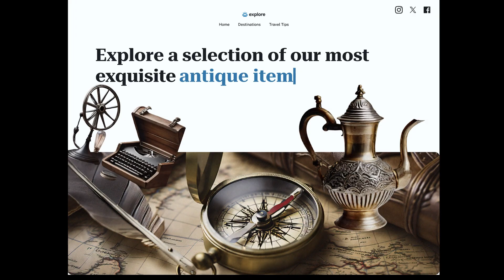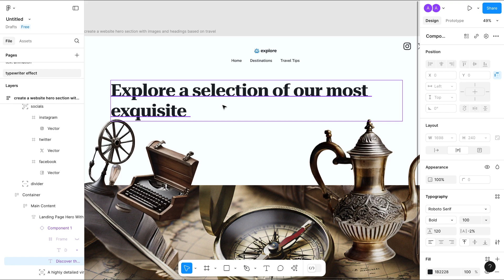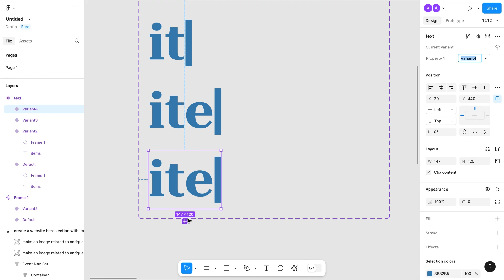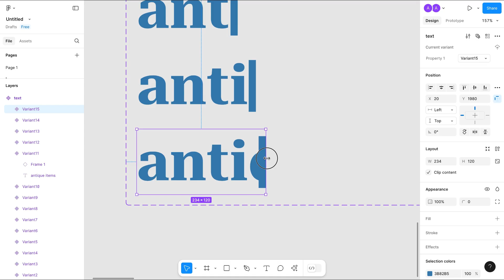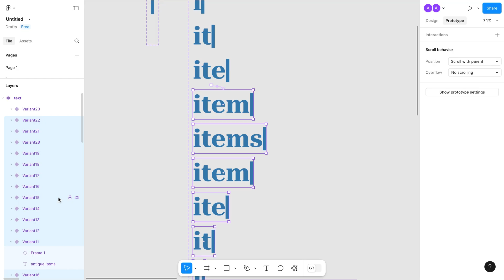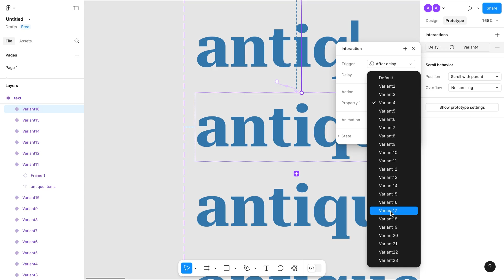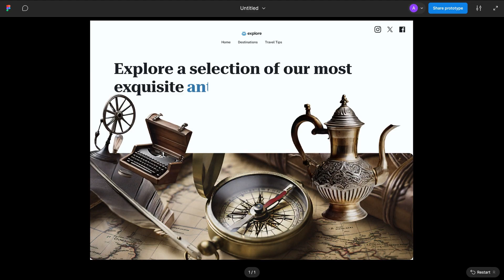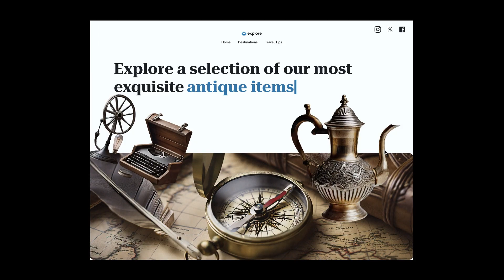Typewriter Effect Figma | Figma Tutorial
In this video, I have explained how to create typewriter effect in figma. I hope you will like it.
Thanks!